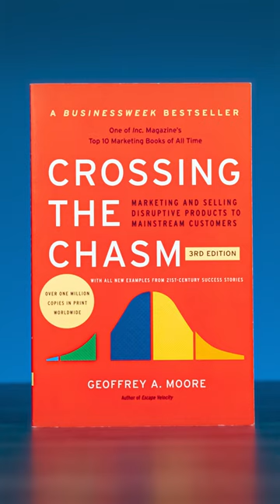The 10 Best Business Books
Here are the 10 best business books to read.

1. Blue Ocean Strategy by W. Chan Kim & Renée Mauborgne
2. The Innovator’s Dilemma by Clayton M. Christensen
3. The Lean Startup by Eric Ries
4. Crossing The Chasm by Geoffrey A. Moore
5. Zero To One by Peter Thiel
6. Hacking Growth by Sean Ellis & Morgan Brown
7. Start With Why by Simon Sinek
8. The 22 Immutable Laws of Marketing by Al Reis & Jack Trout
9. Measure What Matters by John Doerr
10. Sprint by Jake Knapp